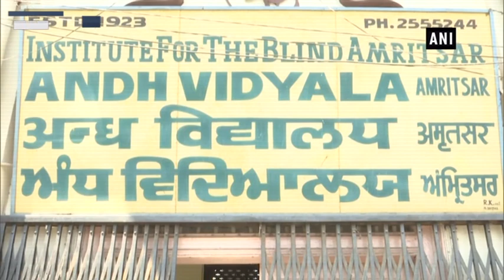Visually impaired persons participate in democracy’s biggest festival - ANI News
Amritsar (Punjab), May 19 (ANI): Visually-impaired persons in Punjab’s Amritsar exercised their right to vote on Sunday during the seventh and final phase of the 2019 Lok Sabha elections